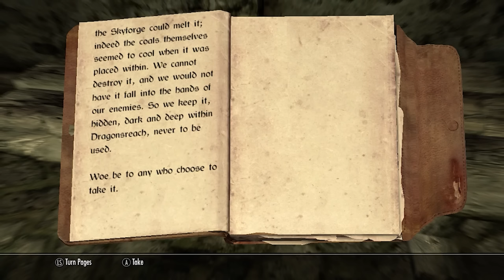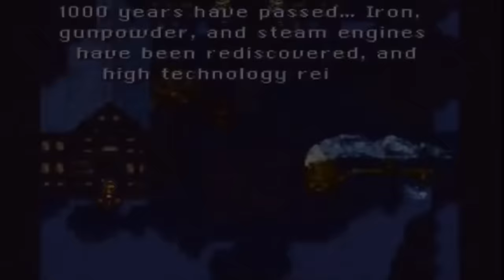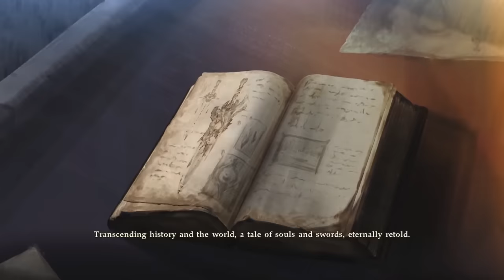7 Most Cursed Weapons That Weren’t Worth the Hassle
When you encounter a cursed weapon how are you supposed to know whether the curse is going to be an unpleasant but manageable condition or melt your face off like you drank from the wrong grail? Lucky for you, player, we at Outside Xbox are here to help with this handy, cut-out-and-keep guide to the seven most cursed weapons that absolutely were not worth the hassle.